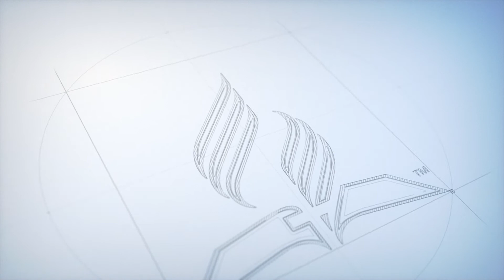DIET YANG SALAH | OBAT-OBATAN | ORGAN-ORGAN BEKERJA UNTUK MENGIMBANGI